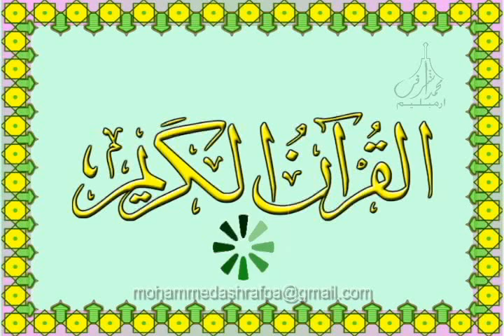١٠٣سـورة العـصـر لخط الحرمين من القرءان الكريم